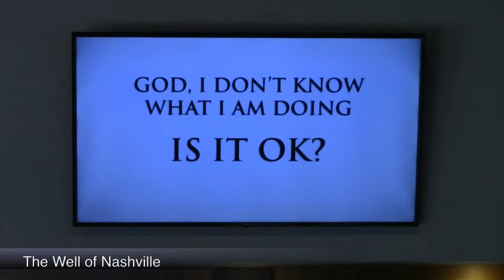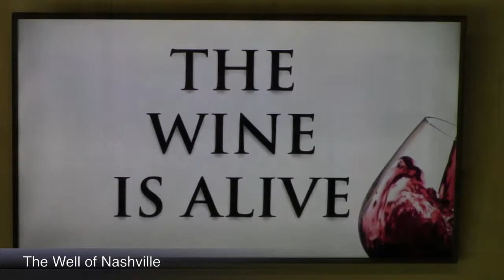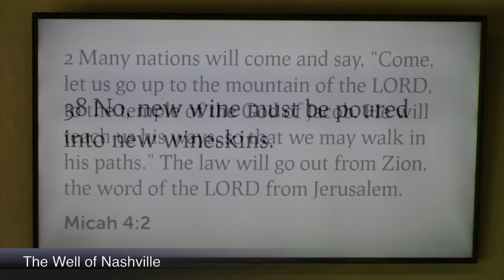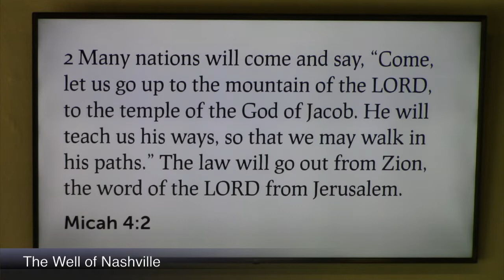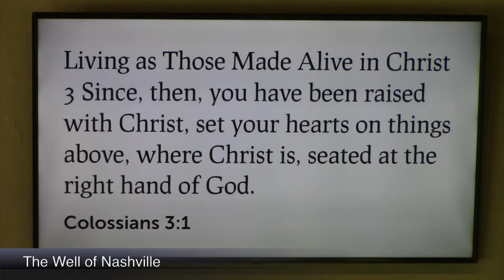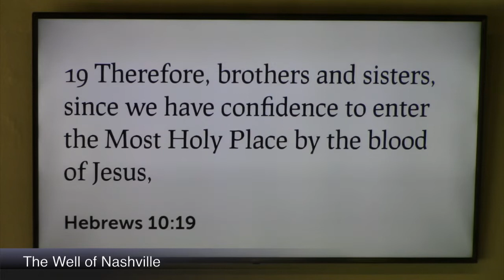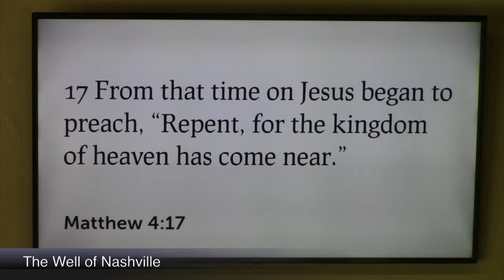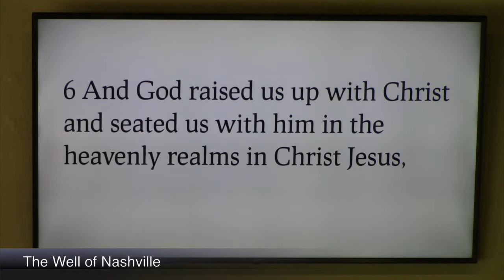TheWell of Nashville 3.10.19 Sun. FULL Main Service. - JERRY BRYANT shares.